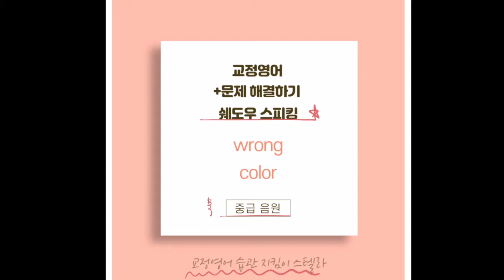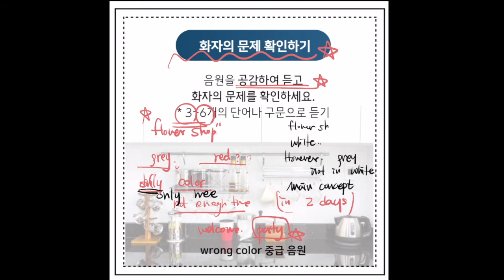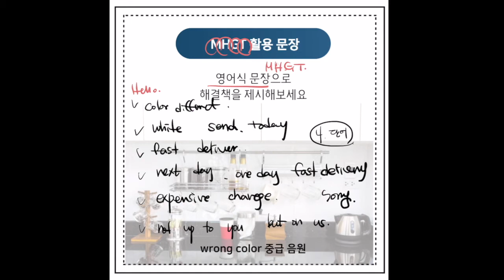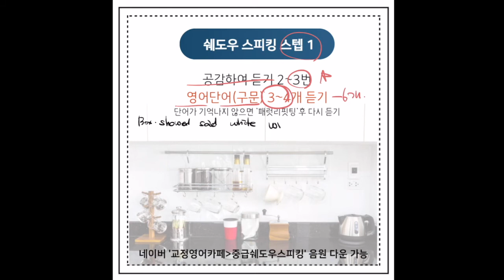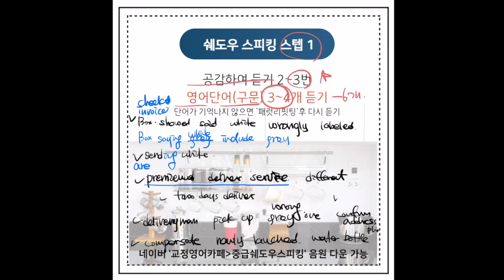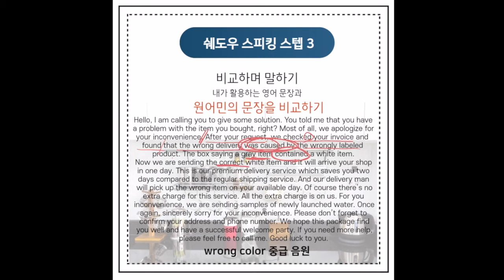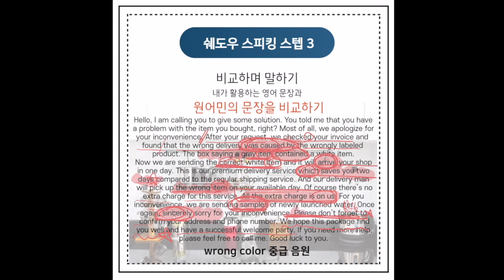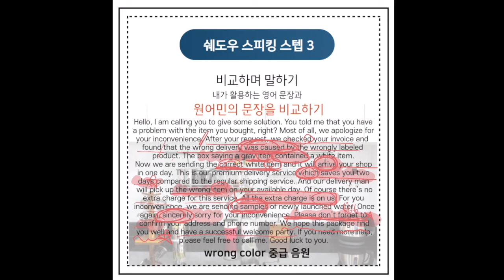영어듣기 습관교정 | Wrong color 해결책 제시 1주 딱1개 쉐도우 스피킹(중급) & 토익스피킹 파트5는 덤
Listen to the problem.
Hello, this is calling from Mr. Smith Flower Shop. I bought a white water purifier two days ago. This morning, the product arrived safely at our store. However, after unpacking, I noticed that the product was shipped in gray rather than white. Designs, sizes, including capacity, are all correct except for the color I ordered. The color white is the main concept of our interior. Our store only needs white, not any other color.
Our store is scheduled to open in 2 days. There is not enough time to prepare for the grand opening. I hope it will be the perfect setting for a pleasant welcome party with my lovely visitors. Please let us know what is the best solution you can give us in this situation.

Sample Answer
After your request, we checked your invoice and found that the wrong delivery was caused by the wrongly labeled product. The box saying a gray item contained a white item.
Now we are sending the correct white item and it will arrive your shop in one day. This is our premium delivery service which saves you two days compared to the regular shipping service. And our delivery man will pick up the wrong item on your available day. Of course there’s no extra charge for this service. All the extra charge is on us. For you inconvenience, we are sending samples of newly launched water. Once again, sincerely sorry for your inconvenience. Please don’t forget to confirm your address and phone number. We hope this package find you well and have a successful welcome party.